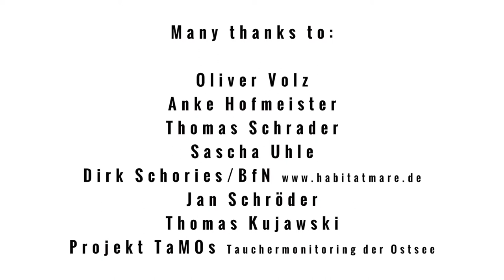Undine - Seagrass Meadows